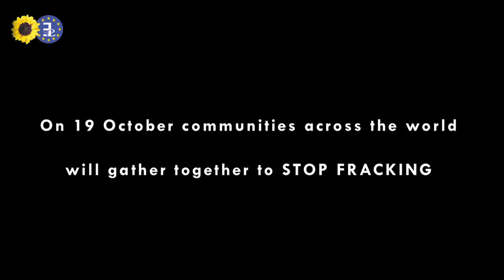Join the 2013 Global Frackdown!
The Greens/EFA MEPs want a ban on fracking. They support the Global Frackdown which takes place on 19th October 2013. Hundreds of communities all over the globe are organising actions and events against fracking.

The Greens/EFA MEPs recently hosted a film screening with Josh Fox of Gasland 2 in the European Parliament followed by a pan-European conference discussing the campaign in Europe and debunking many of the myths put forward in favour of shale gas. You can catch up on the conference

To find out more about the Greens/EFA campaign against shale gas